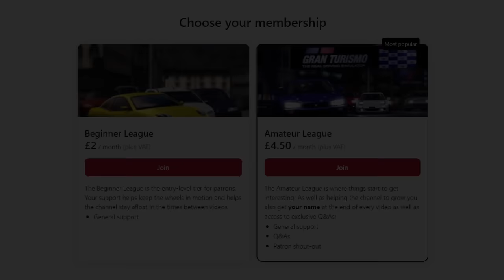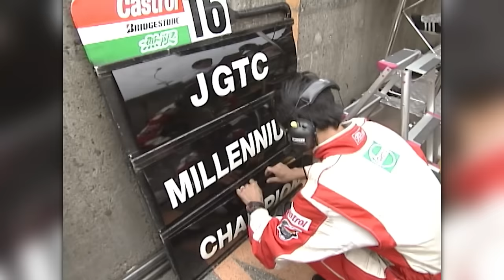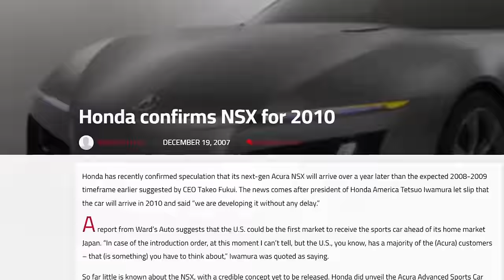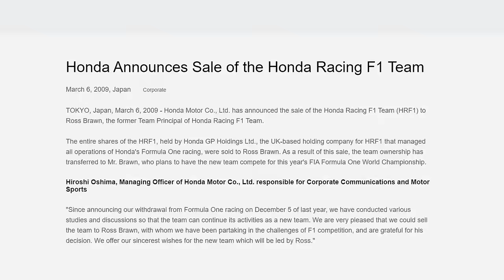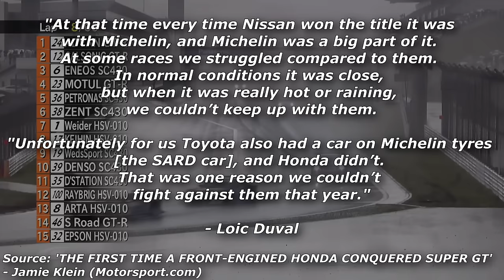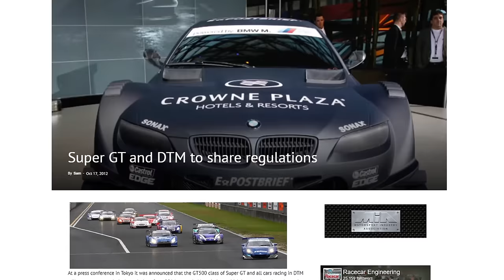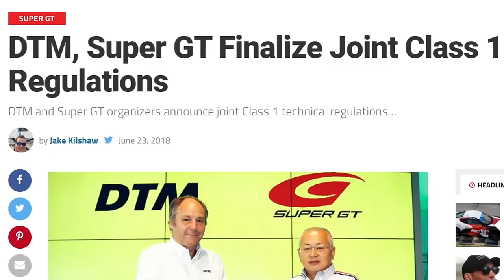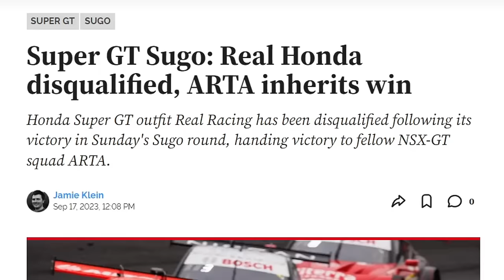Honda's Strangest Vehicle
Honda has the best character arc in Super GT ngl

Music (in order):

He's Hugging the Apex like his Favourite Grandmother - Mark Knight (F1 2016)
Honda Car Dealer - Isamu Ohira (Gran Turismo)
Razor's Edge Reloaded - Ian Livingstone (Race Driver GRID)
Motor Species - Tetsukazu Nakanishi (Ridge Racer Type 4)
Theory of Beauty - Saori Yoshida (Yakuza 6)
Flow - Daiki Kasho (Gran Turismo 5)
Wingy - DASH (Gran Turismo 5)
Equator Line 1st (Jungle Outpost) - AJURIKA (Tekken 7)
Yummy Trip - Solaya (Gran Turismo PSP)

0:00 Introduction
1:48 Honda’s History of Racing and Innovation
4:19 Honda in Super GT Pre-HSV (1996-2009)
13:12 The HSV Origin Story
18:57 HSV in Super GT (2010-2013)
32:40 Honda in Super GT Post-HSV (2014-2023)
44:15 The Future (2024-)